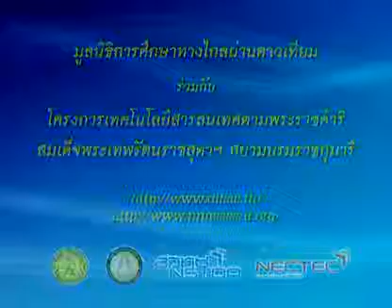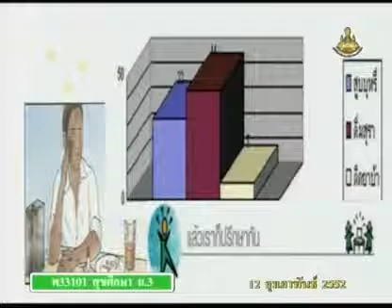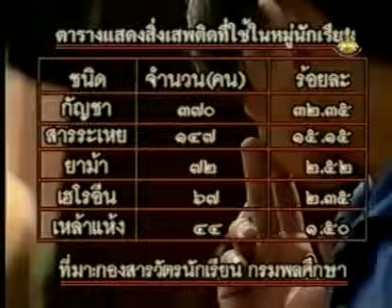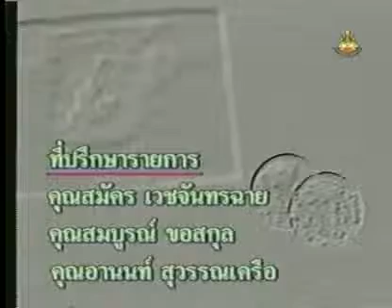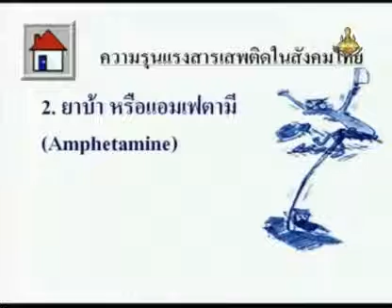111 51heM3 032Bh hygienem 3 สุขศึกษาม 3